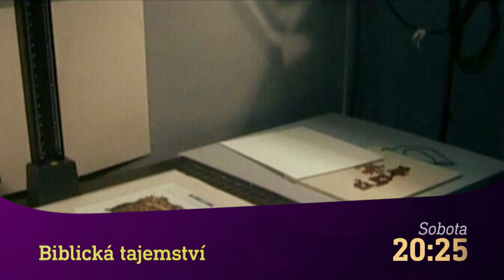Konspirační teorie & Biblická tajemství (22.2.2020 na CS MYSTERY)